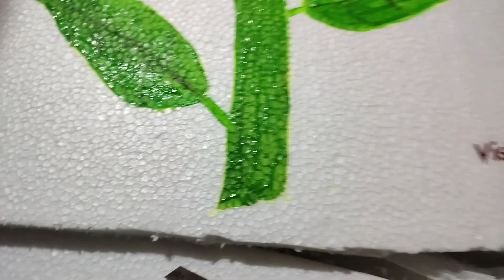ఎలా ఉందో చెప్పండి?| అప్పటికప్పుడంటే కష్టం కదా?| అయినా సరే నచ్చింది!